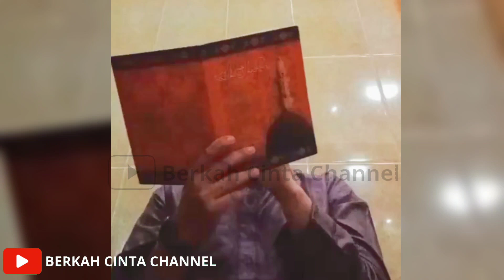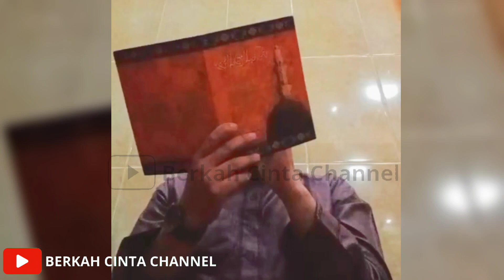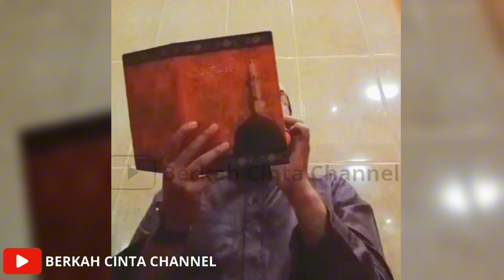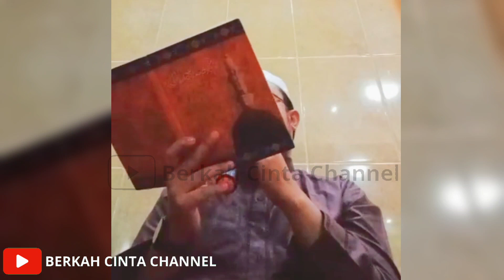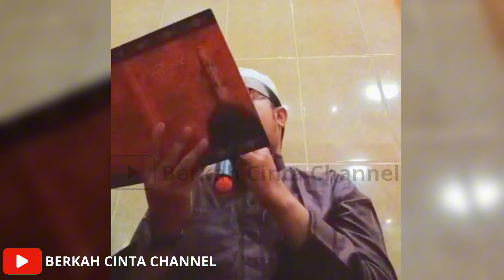Burdah Al-Madih karangan Imam Bushiri (Fasal 1)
QOSIDAH BURDAH AL-MADIH KARANGAN IMAM AL-BUSHIRI FASAL 1